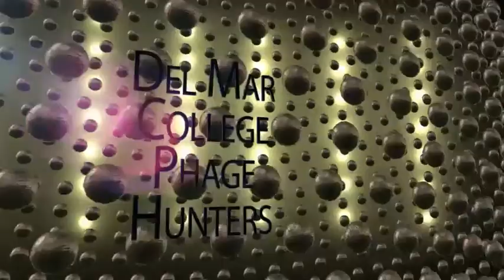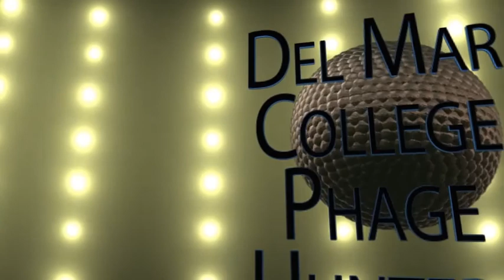Del Mar College Phage Hunters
This is several different versions of a video for Del Mar College.